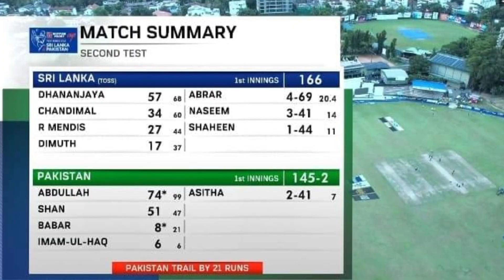Complete Dominant Performance by Pakistan on Day 1 | PAK vs SL 2nd Test Day 1 highlights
Cricket talk with Usman Gani

In this video we will talk about Complete Dominant Performance by Pakistan on Day 1 | PAK vs SL 2nd Test Day 1 highlights | PAK outclass SL in Colombo Test | Abdullah Shafiq & Shan Masood brilliant batting vs SL | PAK brilliant bowling against SL in 2nd test